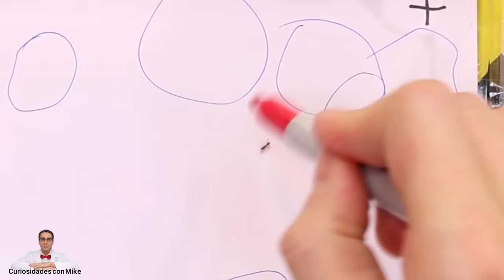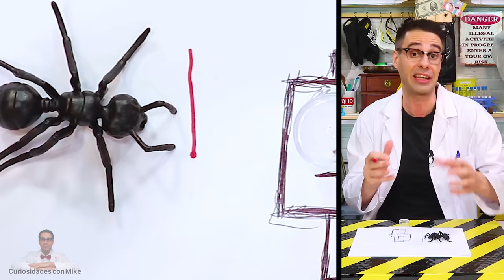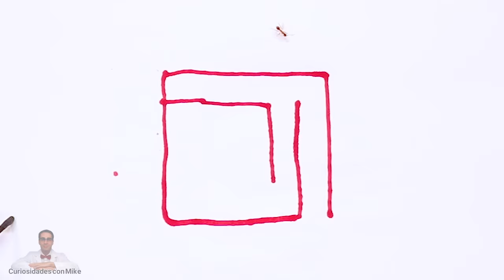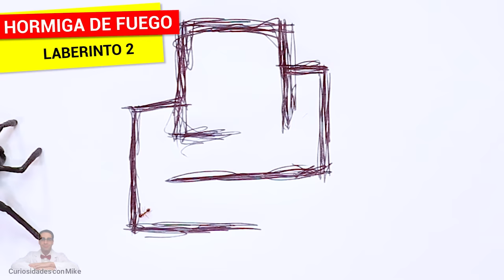HORMIGA SALE DE LABERINTO DE TINTA ¿MITO O REALIDAD?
Hormiga logra salir de laberinto de tinta. ¿Mito o Realidad? Lo comprobamos con este experimento.